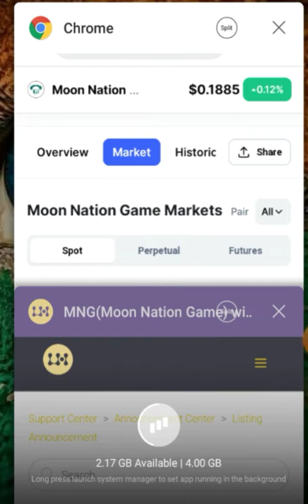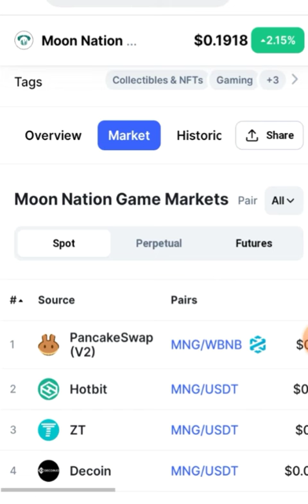LBank will list MNG token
About MNG(Moon Nation Game)

$MNG is a rock-solid utility token used as a gateway to enter the world of space adventure Moon Nation game. Moon Nation is a 3d space-based role-playing game being built on the Binance Smart Chain (BSC). #$MNG burns on every transaction and it provides constant reflection. As it's based on the BSC, this token can prove to be an ideal investment vehicle that will grow continuously over the years while gaining new utility over time through continuous development. One of the new development is the Moon Nation Bridge (MNB) which bridges the gap between gaming and cryptocurrency. MNB increases the demand and valuation of $MNG native token.

About MNG(Moon Nation Game)  trading rewards
LBank supports MNG  trading rewards. 4% will be deducted as a transaction fee which breaks into as follows:  2% will be redistributed to MNG holders, 2% to the project party. LBank will take a daily system snapshot of MNG trading and send the rewards to users at T + 1.